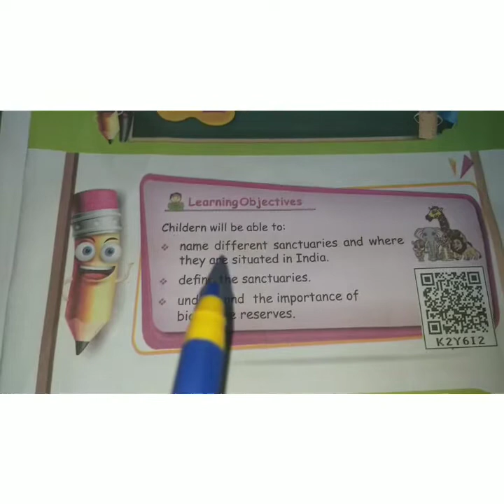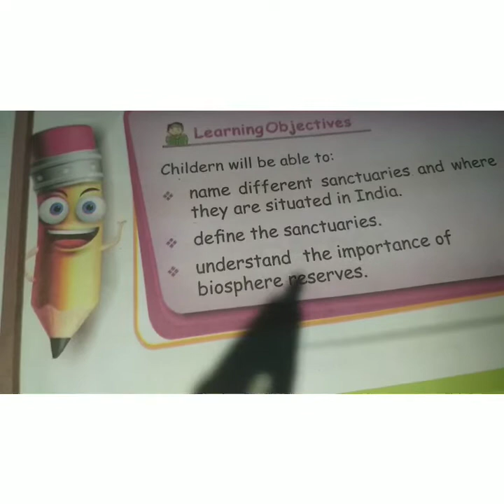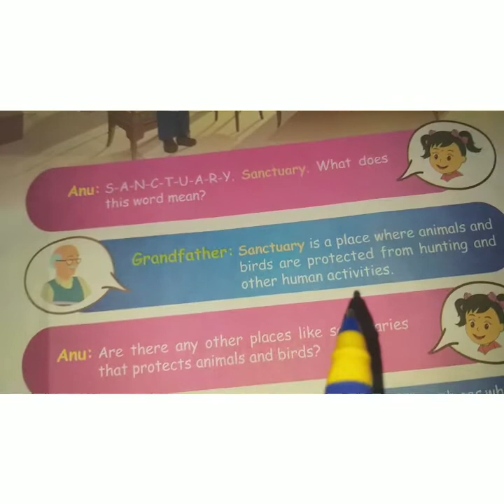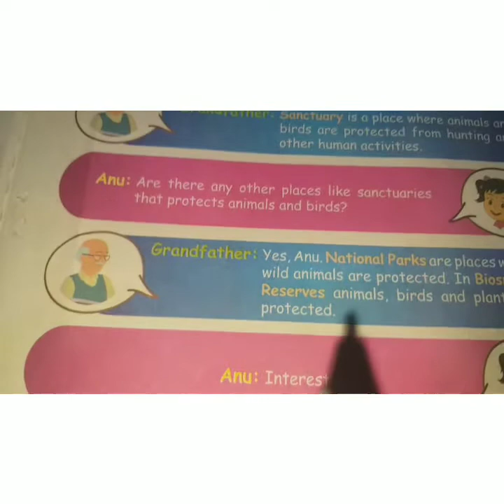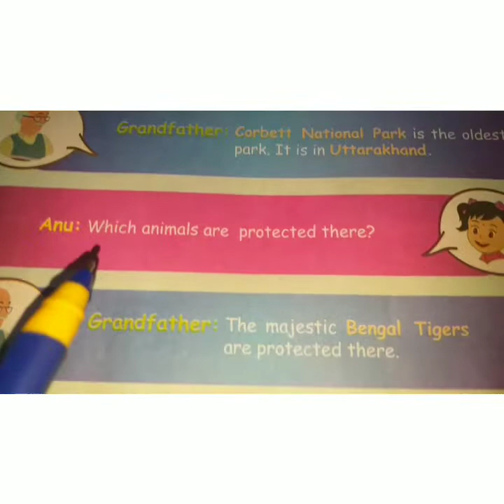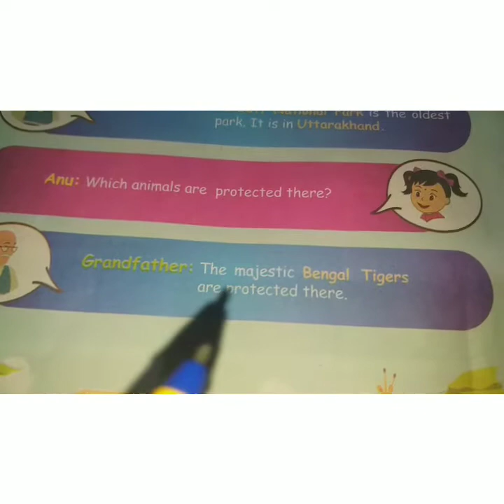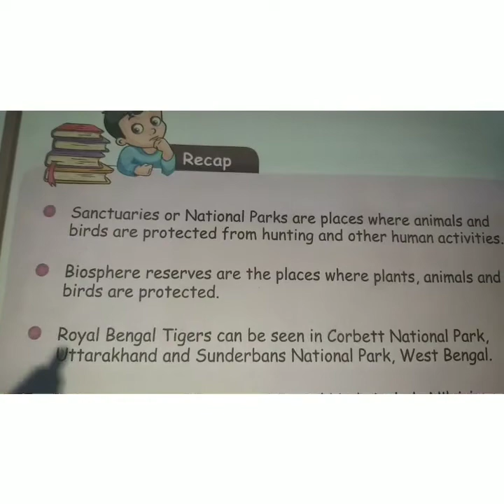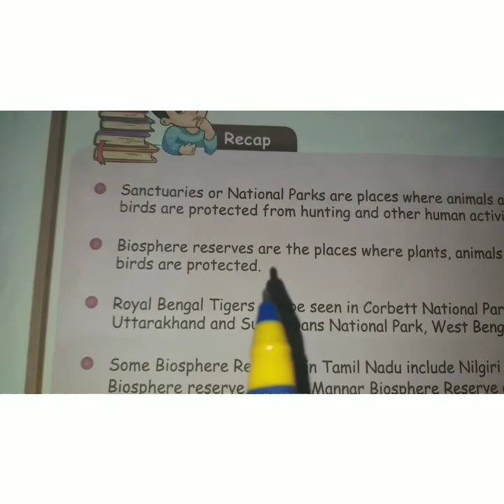CLASS 3 / SOCIAL SCIENCE SANCTURIES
PRESENTED BY JEGA